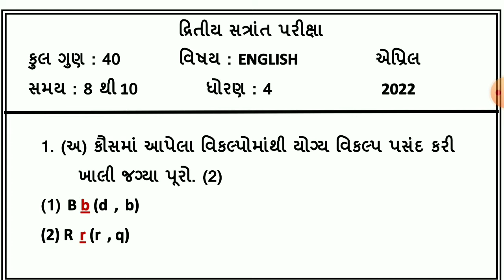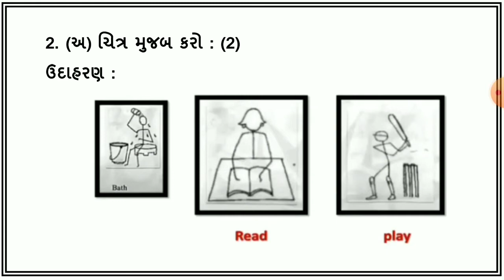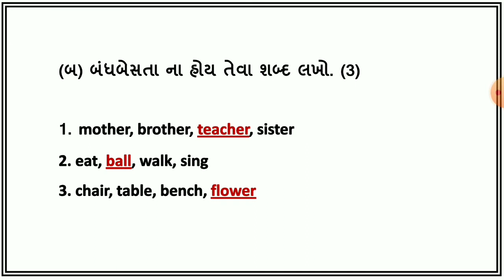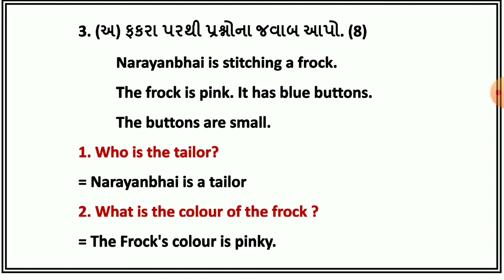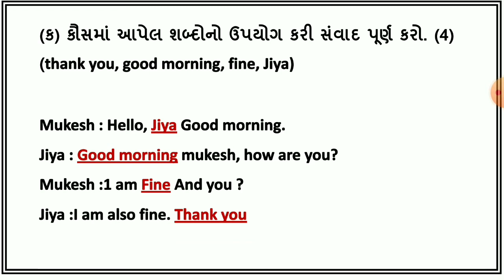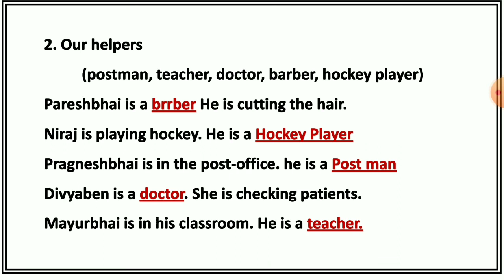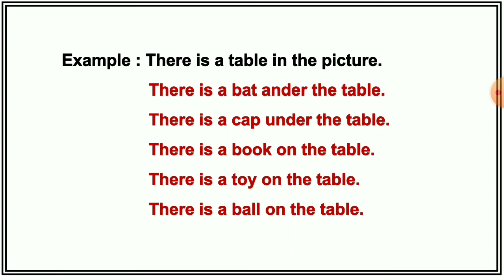std 4 english varshik parixa april 2022 dhoran 4 angreji exam 2022 std 4 english paper solution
dritiya satrant parixa 2021 22 , dhoran 4 angreji  , std 4 english varshik parixa april 2022 , dhoran 4 angreji annual exam solution , standard 4 english varshik parixa 2022 , ધોરણ 4 અંગ્રેજી વાર્ષિક પરીક્ષા 2022

(1)  std 4 english varshik parixa april 2022
(2) dhoran 4 angreji annual exam 2022
(3) ધોરણ 4 અંગ્રેજી દ્રિતીય સત્રાંત પરીક્ષા 2022
(4) standard 4 english varshik parixa 2022
(5) std 4 english final exam